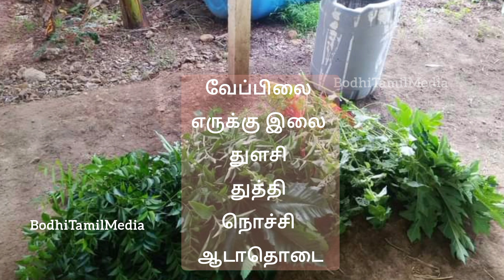நஞ்சை வயலுக்கு அமிர்தக்கரைசல், பூச்சி விரட்டி போதும்.